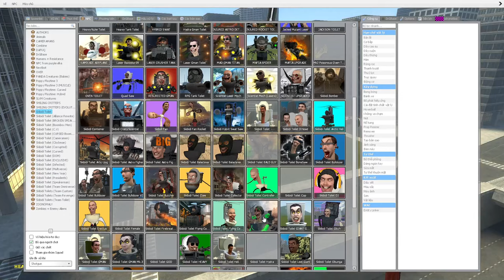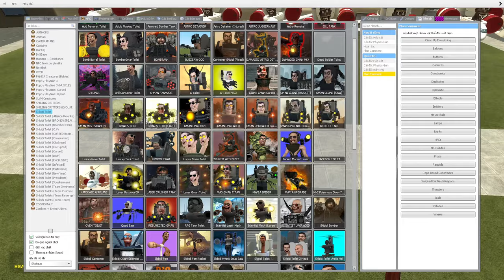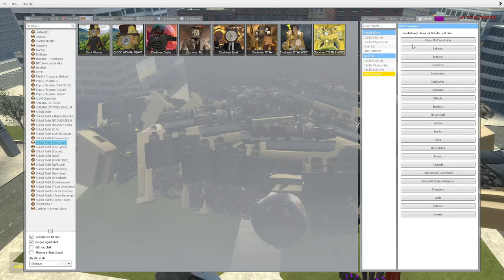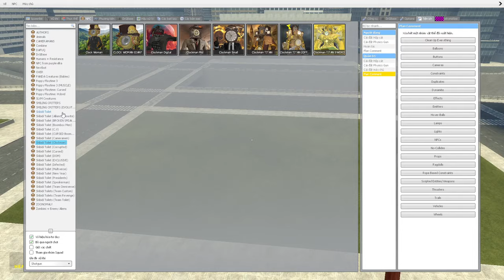skibidi toilet multiverse 302